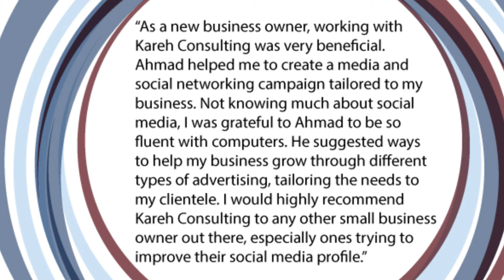Pinebrook Animal Hospital Testimonial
Pinebrook and Kareh Consulting